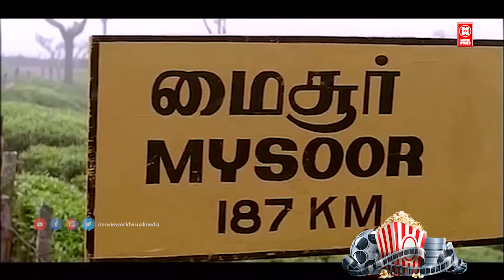ഒഴിവുസമയങ്ങൾ ആസ്വദിക്കാൻ മലയാളസിനിമയിലെ മികച്ച ഗാനങ്ങൾ കേൾക്കാം ! Best Songs Malayalam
Welcome to Movie World Chithrageetham YouTube Channel

|| ANTI-PIRACY WARNING ||

*COPYRIGHT PROTECTED*